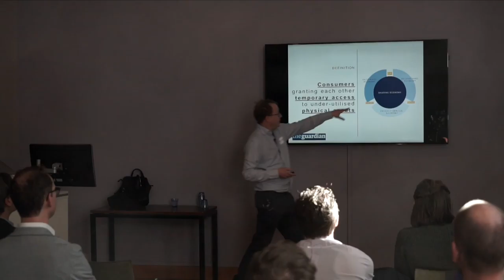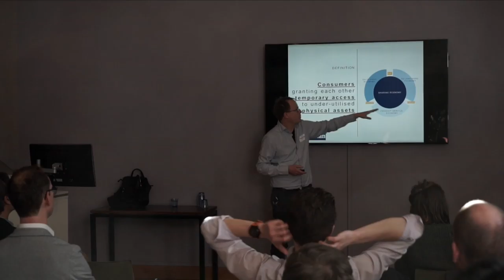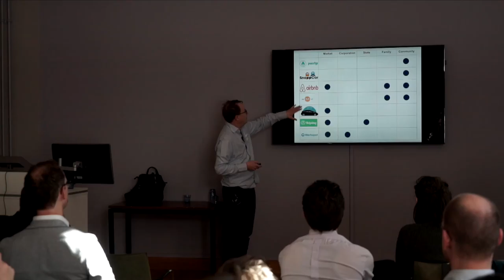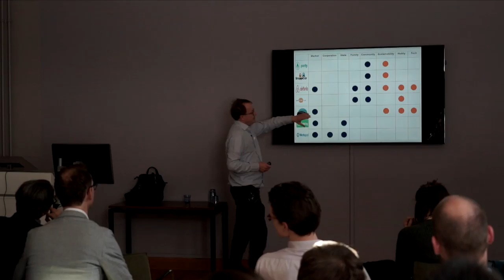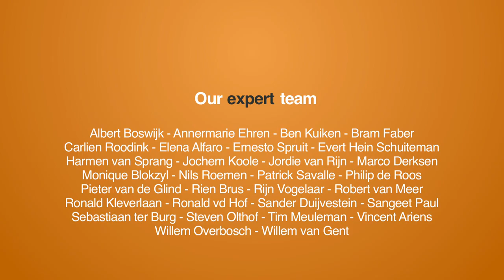Koen Frenken: The Rise of the Sharing Economy as a Process of Institutional Entrepreneurship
The so-called “sharing economy” or “collaborative economy” has in recent years increasingly attracted attention as a “disruptive force” in the economy, and as such has generated much discussion among scholars and policy makers. At the same time, the sharing economy provides ample opportunity for research on innovation, trust, sustainability  and other topics.

On March 15 2017, a multidisciplinary symposium at Utrecht University titled “Advancing Research into the Sharing Economy” was organized. A range of speakers from inside and outside the academy shed light on the latest developments  in this very active field.

This video contains the keynote of Koen Frenken, titled: 'The Rise of the Sharing Economy as a Process of Institutional Entrepreneurship.'

Abstract:

Sharing platforms have raised controversy, in particular, because they claim that existing regulations in the markets they operate in, do not apply to sharing platforms and their participants. Hence, the platforms' institutional strategy is to try to avoid the institutional logic of states (product regulation) and professions (licences, diplomas). Instead, platforms frame their business as belonging either to the new institutional logic of "tech" and the older institutional logic of the family (that is, the private sphere).

Drawing on the theory of institutional entrepreneurship (Battilana et al., 2009, The Academy of Management Annals 3), this paper investigates these strategies for five platforms in The Netherlands (SnappCar, Airbnb, UberPop, Airdnd, Helpling), and explains why these strategies increasingly differ from one another and why all, so far, have been quite successful.

We will also discuss some implications for possible regulations in the near future, in particular, discussing the pros and cons of granting platforms a "Right to Challenge".